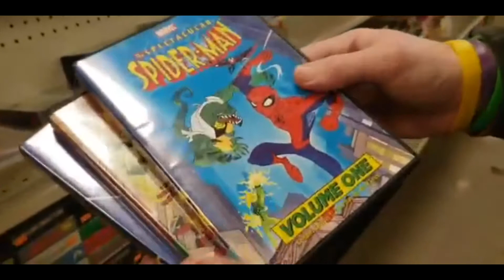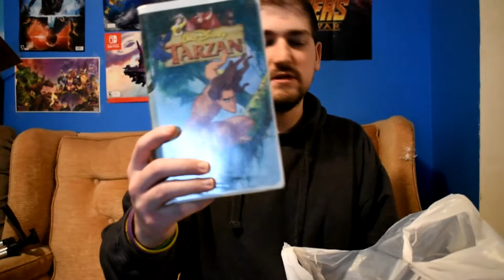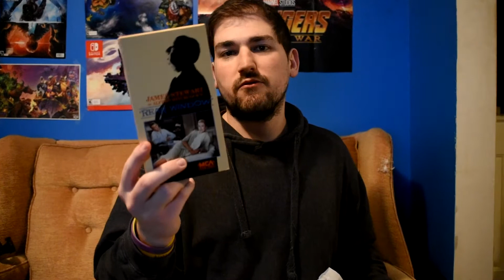VHS Haul #1 (The Nostalgia Junkies)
Today, Wesley shows off his first VHS haul. Hope you guys enjoy!

Hey, viewers! We are 3 friends who love all things nerdy new and old. Follow the adventures of Justin, Wesley, and Jessica as they head to ma and pa stores, conventions, and more in such of comics, games, toys, and more!